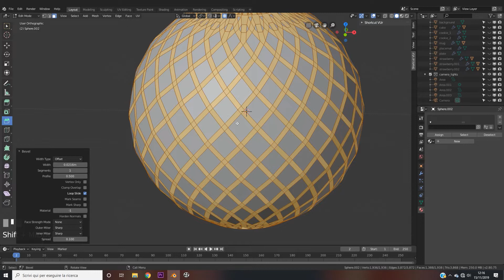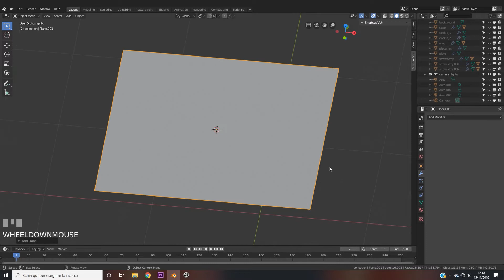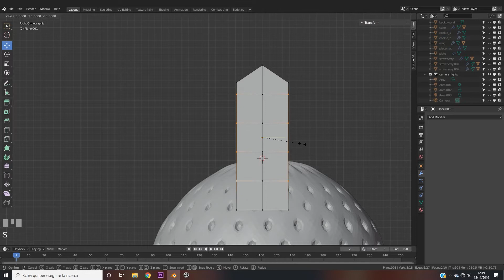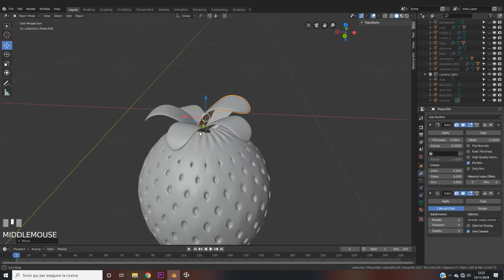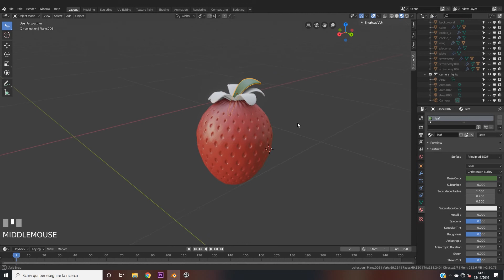Strawberry - Blender tutorial - FREE 3D MODEL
In this video I'll show you how to create a strawberry in Blender! You can download the complete free 3D model